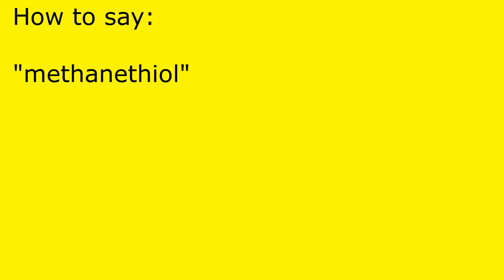How to pronounce methanethiol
methanethiol pronunciation.